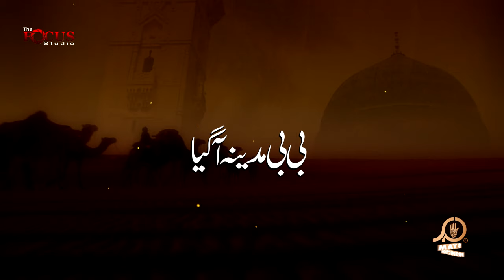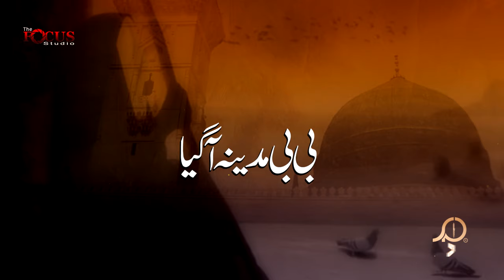Noha 2018 - Bibi Madina Agaya - Syed Nasir Hussain zaidi - Muharram 2018